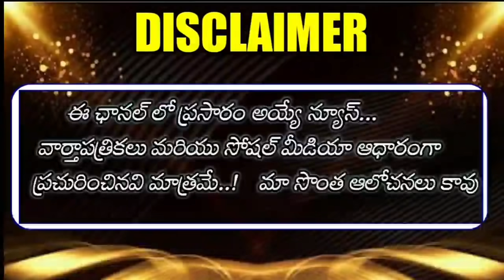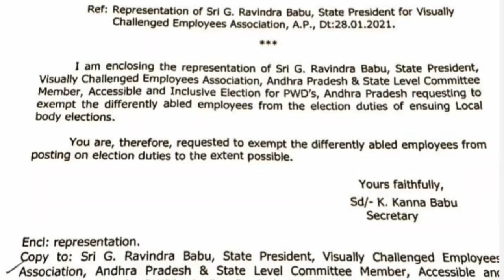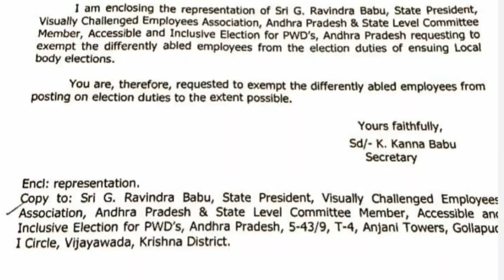AP ప్రభుత్వ ఉద్యోగులకు గుడ్ న్యూస్ చెప్పిన ప్రభుత్వం || ఉత్తర్వులు జారీ చేసిన సర్కారు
👇Group 7...

👇Group 4

👇Group 5...

👇Group 6...

👇Group 7...

11TH PRC
11th prc fitment and basic pay details
11th prc telangana latest news
11th prc andhra pradesh
11th prc telangana
prc andhra pradesh latest news
11th prc ap latest news 2019
11th prc telangana latest news today
11th prc telangana
11th prc fitment table
11th prc fitment and basic pay details
11th prc latest news
11th prc in andhra pradesh 2019
11th prc telangana latest news 2019
ana latest news 2019
11th prc ap
11th prc fitment and basic pay details pdf